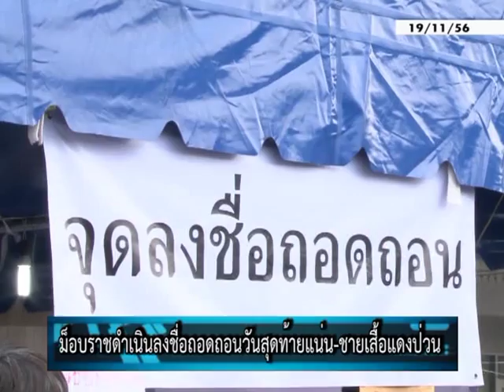ม็อบราชดำเนินลงชื่อถอดถอนวันสุดท้ายแน่น-ชายเสื้อแดงป่วน